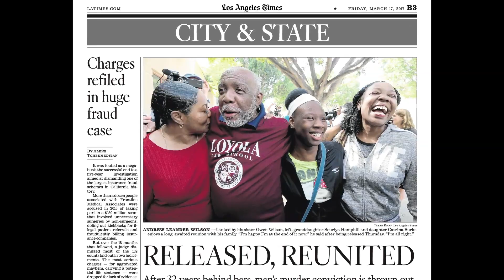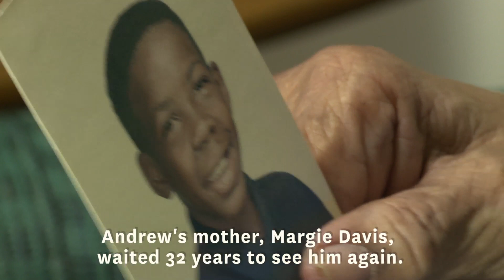Loyola Project for the Innocent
Watch LMU Loyola Law School students, professors and staff attorneys discuss how the Loyola Project for the Innocent (LPI) pursues claims of actual innocence on behalf of those wrongfully convicted of crimes. Students work under the supervision of founder Laurie Levenson, David W. Burcham Professor of Ethical Advocacy; Legal Director Paula Mitchell; Program Director Adam Grant; and other supervising attorneys. Since 2011, the LPI has secured the release of six other clients seeking justice after wrongful convictions. They include Jaime Ponce (2017 release after 19 years in prison); Marco Contreras (2017 release after 20 years in prison); Andrew Leander Wilson (2017 release after 32 years in prison), Kash Delano Register (2013 release after 34 years in prison), and Obie Anthony (2011 release after 17 years in prison).